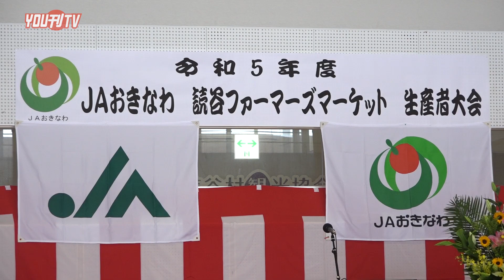2023年6月30日(金) 令和5年度 JAおきなわ 読谷ファーマーズマーケット 生産者大会